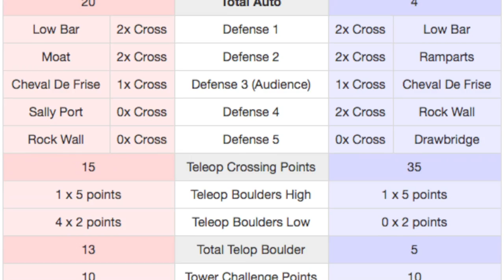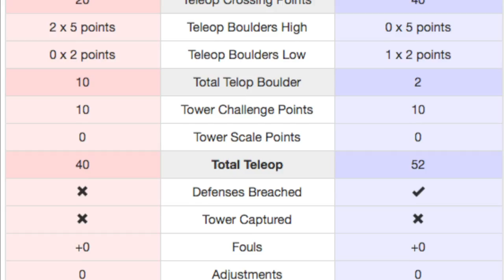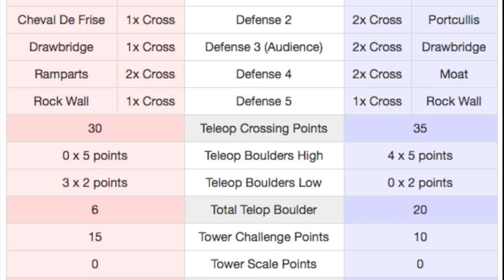Duluth Regionals - The GoPro Robot